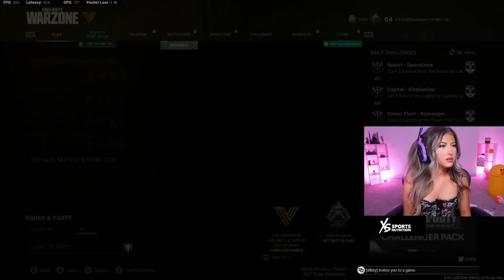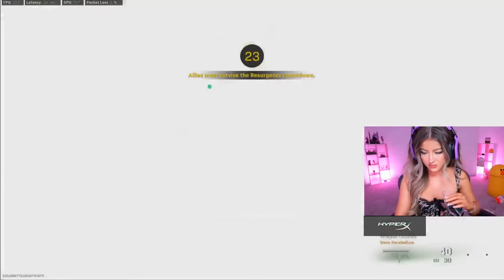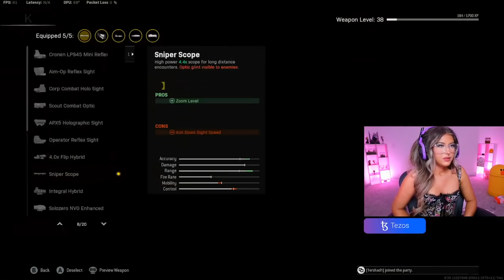Shaya FULLSTREAM I NEED YOU GAMEPLAY 1 VS 4 | Call of Duty: Warzone